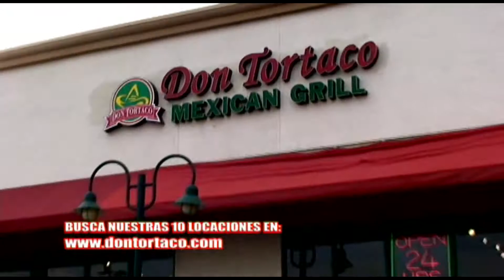ALFREDO "El Perro" ANGULO COMEBACK